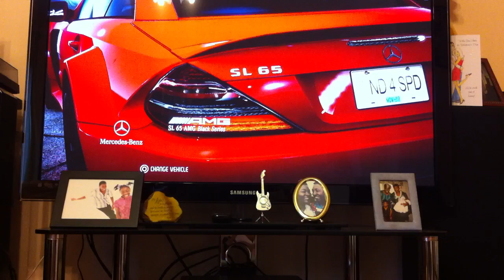NFS:Hot Pursuit Online Most Wanted Gameplay 1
Here's some online gameplay of the "Most Wanted" mode for the ps3 version of Hot Pursuit, and I'm the racer in this vid. It's pretty intense actually, because there are no boundary's where you OR the cop goes, it's like.. Team interceptor, but better!! lol as you could tell from this vid my nerves got the better of me later in the race, which led to a FATALITY XD.
Be expecting videos 2 & 3 right after this!!

Advice #1 (Nitrous)
Sometimes, it's best not to use nitros when in 1st position and there are racers a few meters behind you. Even though you gain extra speed, so will they by simply slipstreaming you without losing any nitrous, while you will lose some. If you're a confident driver though, and you're confident in your cornering, then you can use nitrous to gain a little distance before the corner, so you can drift without any worries of opponents slipstreaming you, as they'll most likely go wide if you stick in the inner lane. =]